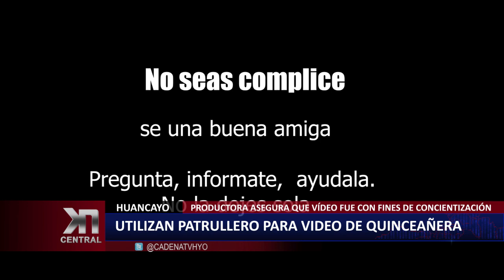UTILIZAN PATRULLERO PARA VÍDEO DE QUINCEAÑERA